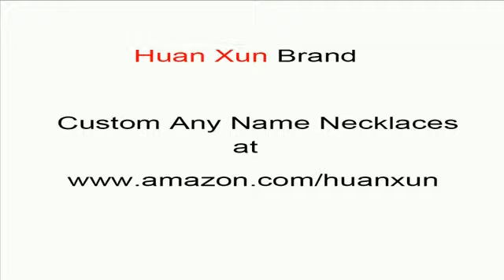custom name necklaces personalized Anastahia name necklace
personalized Anastahia name necklace